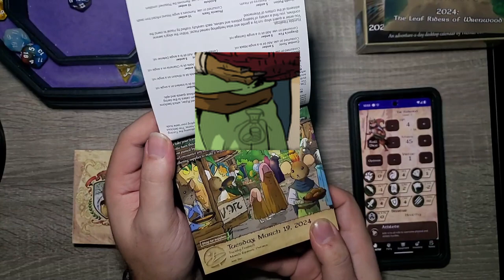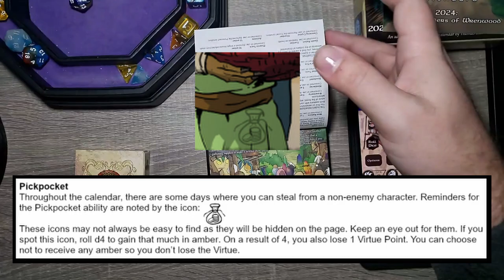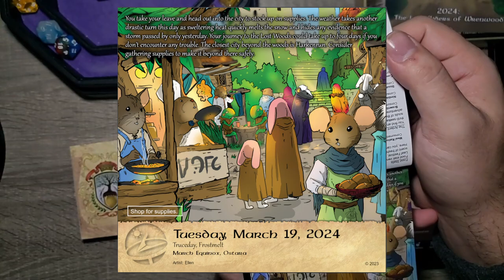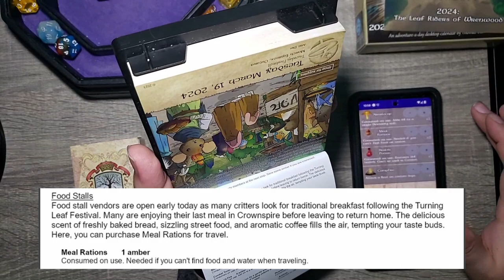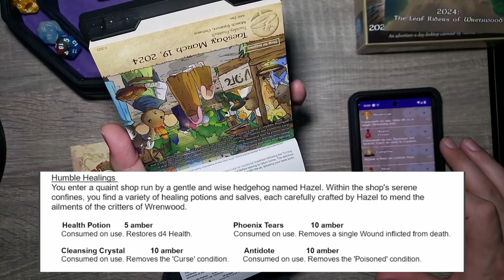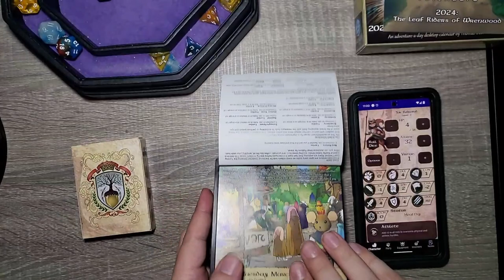Was Not Expecting This At The MARKET! - Day 79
Before leaving for our new adventure, we need to stock up on supplies at the local market! The adventure continues with TAK REDWIND .

Chapters:
0:00 Intro
0:30 Yesterday's Adventure
1:00 Today's Adventure